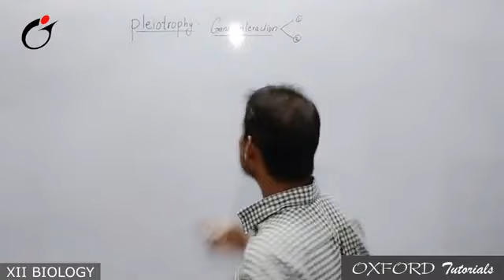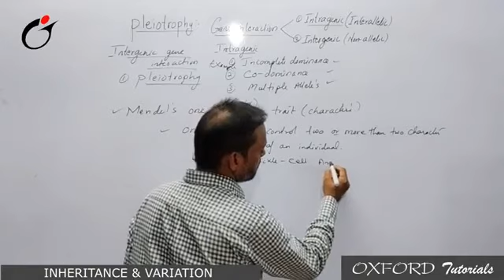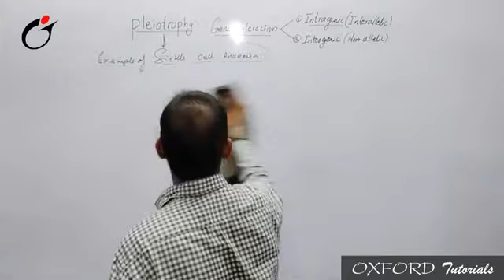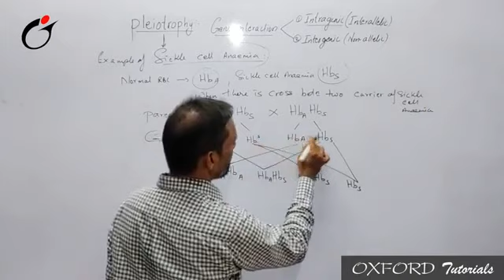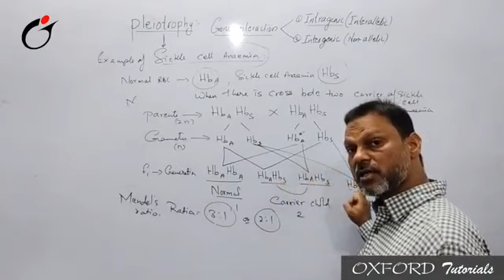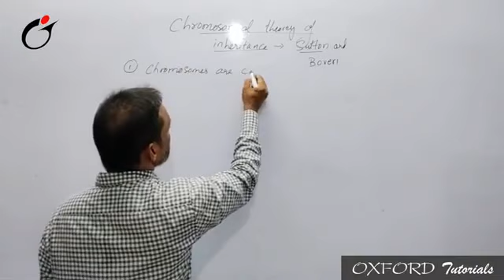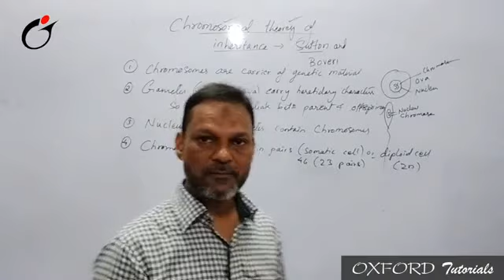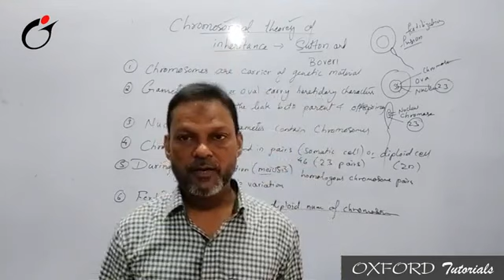Inheritance & Variations part 12